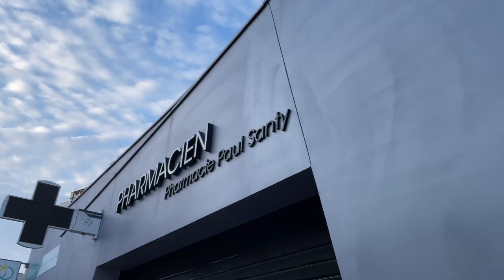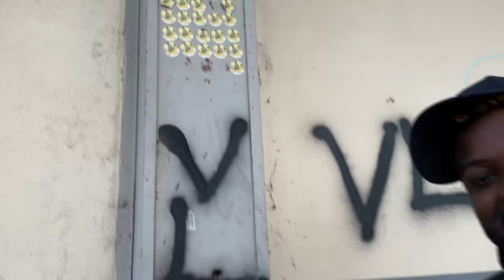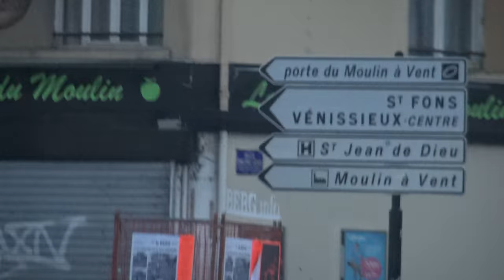GabMorrison - Immersion à Lyon 8ème avec Many GT et Les Daltons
Salut tout le monde aujourd’hui on va faire un tour dans le 8ème arrondissement de Lyon avec Many GT et le gang des  Daltons. On va faire un tour dans quelques quartiers du secteur comme le Grand Trou, Mermoz, Villon ou Paul Santy.
Avec la participation de Mylo VLN, Z2V, Z8, Eddy, AMR et l’Affreux.

☞ Gabriel Morrison ☜